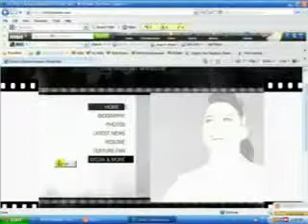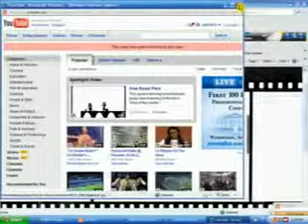Does Anybody Remember Christyromano.com?